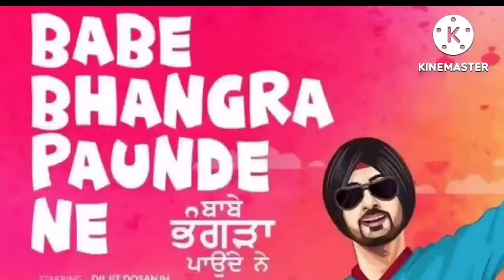Upcoming movies release in september 2022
September 2022 upcoming movies and webseries | सितंबर 2022 में आने वाली मूवी वेबसीरीज#september2022

september release movies 2022 bollywoodd
september release movies 2022 telugu
upcoming movies and web series

2 September upcoming movies
2 September movies release
2 September movie release 2022
9 September release movies
9 September movie release 2022
September 1st week release movie
September release movies 2022
September upcoming movie
September upcoming movie 2022
upcoming movies in September 2022
September 2022 upcoming movies
September 2022 release movies
September mein aane wali movie
september release movies 2022 bollywood
september release movie
september release movies 2022 tamil
september release movies 2022 malayalam
september release movies 2022 india
september release movies 2021 bollywood
september release movies 2022 hindi
september release movies 2021 tamil
september upcoming movies
september upcoming movies 2022
bollywood
september new movie
september new movies 2022
september 2022 release malayalam movies
9 september 2022 movie release
30 september 2022 movie release
september 2022 tamil movie release
bollywood
new movies in september 2022
new movies in september
new movies september 2023
September movie release 2022
September upcoming movies
September 2022 movie release
new movies september 2022
new movie release in september 2022
September main release hone wali movie
September 2022 movies
upcoming september movies 2022
September release movie 2022
top 10 september upcoming movies
9 september 2022 movie release
dhokha movie south indian
dhokha movie full movie in Hindi
dhokha movie trailer in hindi
dhokha movie hindi dubbed
dhokha movie release date 2022
dhokha movie release date
middle class love movie release date
middle class love
middle class love movie
middle class love status
vikram vedha
vikram vedha full movie
vikram vedha update
vikram vedha movie
vikram vedha hrithik roshan
vikram vedha trailer hindi
vikram vedha movie release date hrithik roshan vikram vedha movie release date
brahmastra movie release date malayalam brahmastra movie release date trailer
brahmastra movie release date movie
prem geet 3 nepali movie
prem geet 3 trailer
prem geet 3 movie
prem geet 3 movie release date
prem geet 3 movie trailer
prem geet 3 movie trailer hindi
prem geet 3 movie trailer hindi mein
asur season 2 update
asur season 2 trailer official
asur season 2 release date
asur season 2 voot
asur season 2 release date in hindi
asur season 2 release date update
asur season 2 release date and time
asur season 2 ott release date